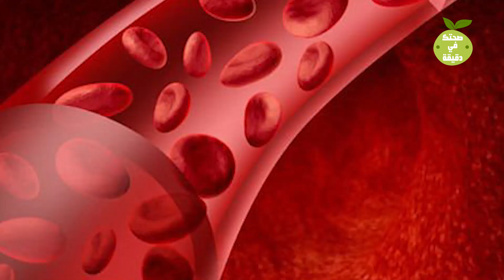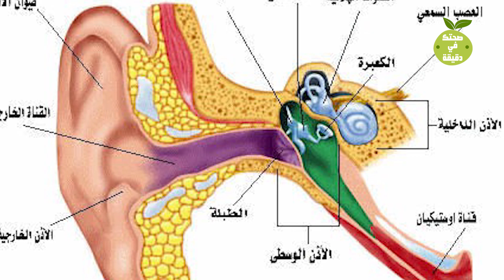ما هي أسباب الدوخة المستمرة؟ ومتى يجب مراجعة الطبيب؟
علاج الدوخة والدوار في أقل من دقيقة